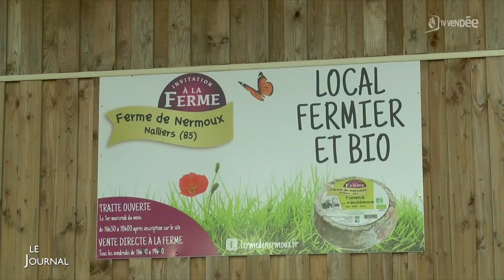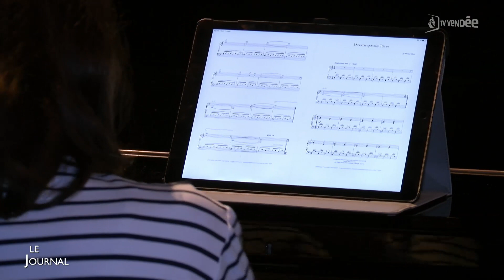Edition du 03 mars 2022 – 18h